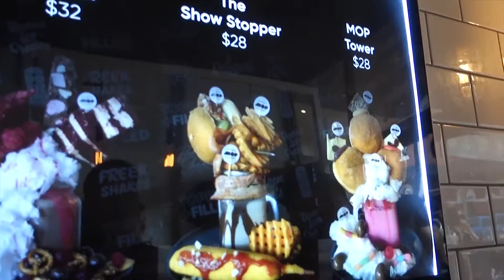NO LEG EXTENSIONS! 🙁 Road to the Arnold Classic - (Ep. 4)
Re-occurring knee injury prevents me from training legs properly. Can't do leg extensions or go as heavy as I used to on the most basic lifts.

But that won't stand in the way. Will work around it and bring the best legs I can by stage time.